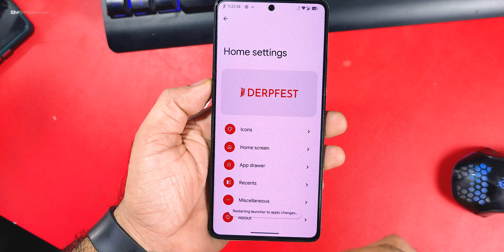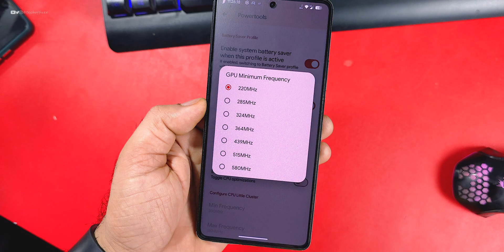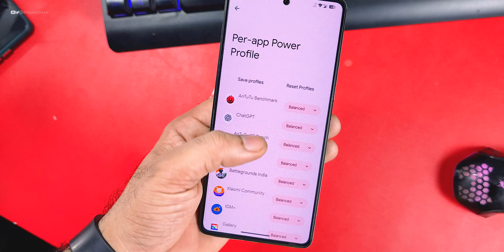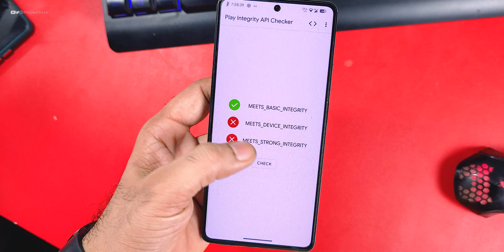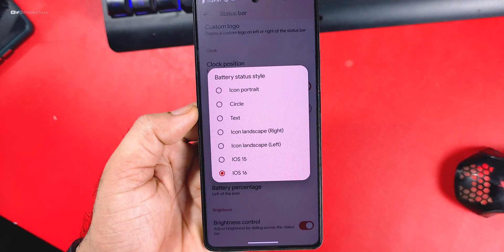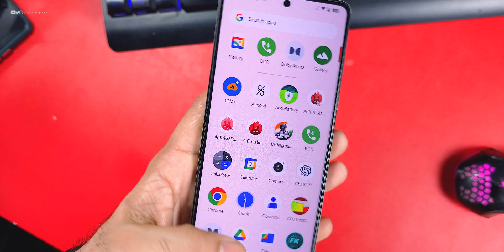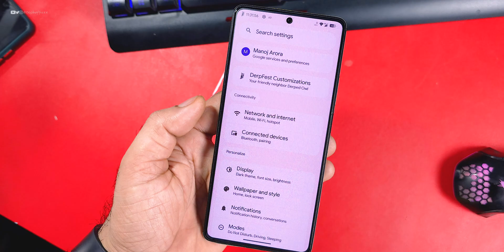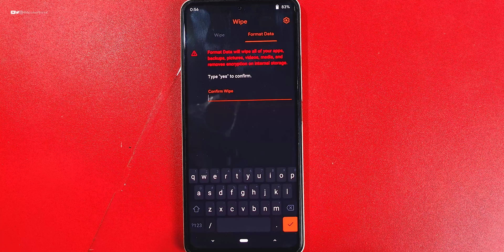POCO F5 : Derpfest 15.2 Community update Review, More Improvement & Performance...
Cheers 😉

derpfest
official derpfest
install derpfest
poco
poco f6
install derpfest in poco f6
poco f6 derpfest Review
hyperos
hyperos official
official hyperos
poco f6 hyperos
poco f6 hyperos ota update
custom rom
xiaomi
redmi